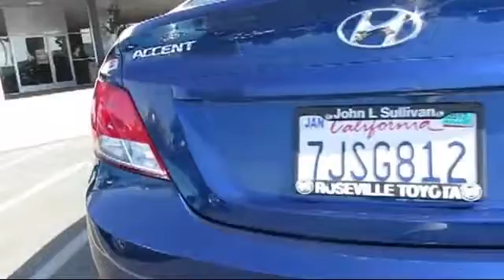2015 Hyundai Accent GLS Sedan Sacramento Roseville Folsom Elk Grove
2015 Hyundai Accent GLS Sedan Stock Number: 129135 Vin:KMHCT4AE3FU819880  Previous Rental.

Roseville Toyota
700 Automall Drive